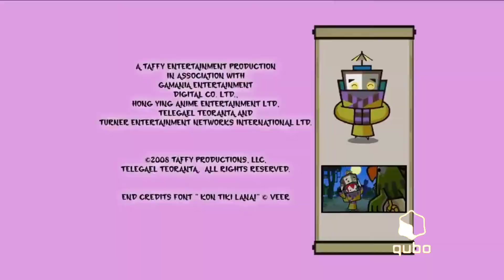Mike Young/Telegael/Hong Ying/Gamania/Taffy/Cartoon Network/Qubo (FAKE)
Taken from a fake Qubo airing of Hero 108.

Credit to Splash Entertainment and WarnerMedia for the show.
Please don't block this Splash Entertainment, WarnerMedia, and YouTube!